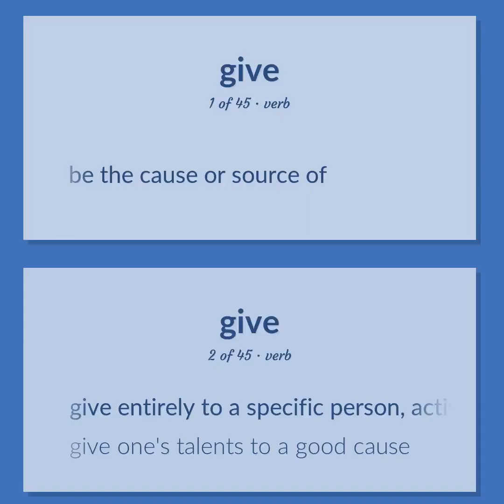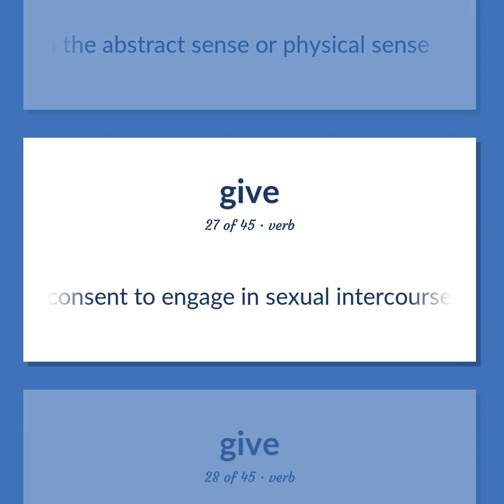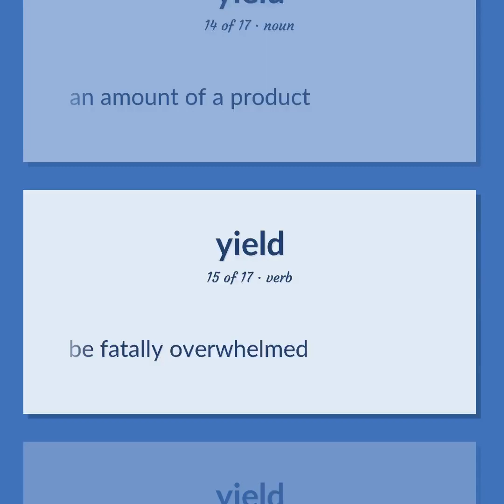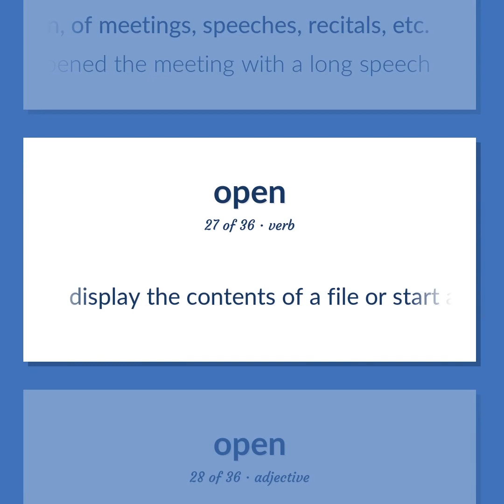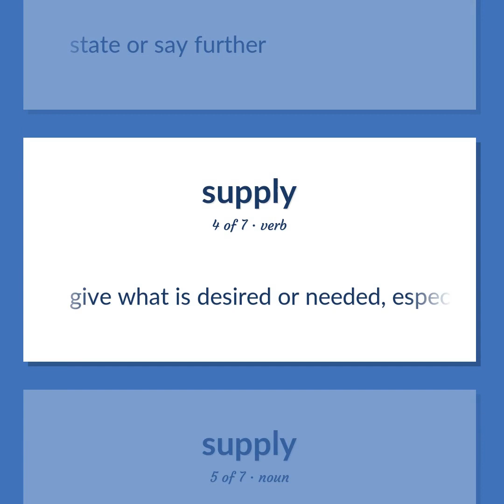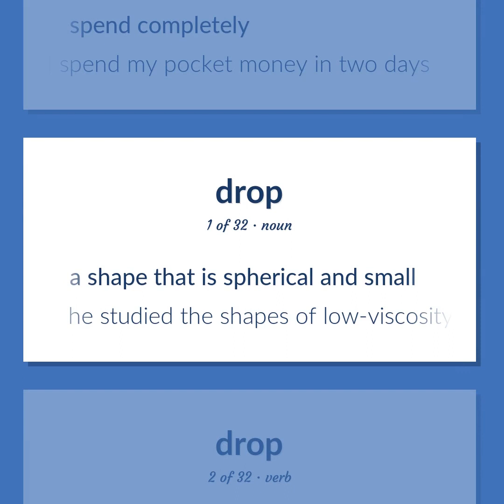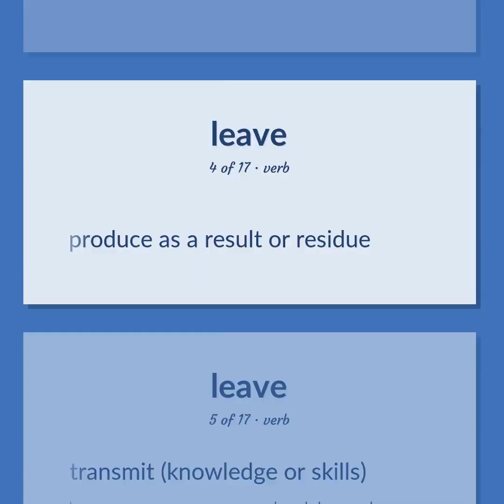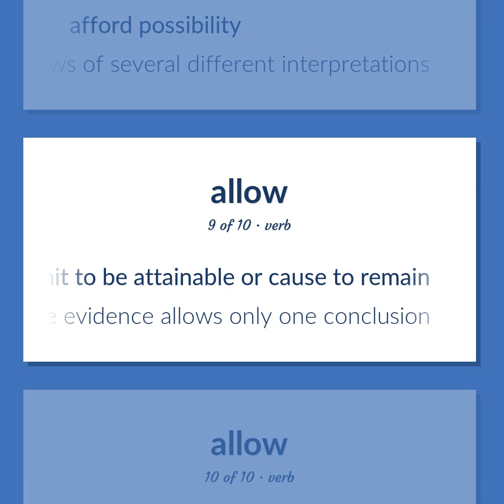Afford - 204 English Vocabulary Flashcards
AFFORD meaning. Following our free educational materials, you learn English in a great way with ease and efficiency.